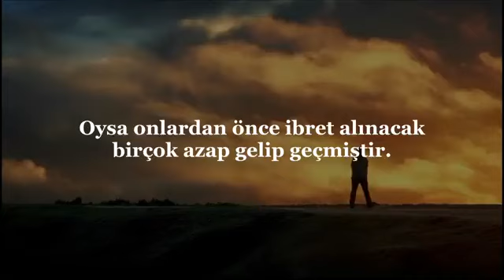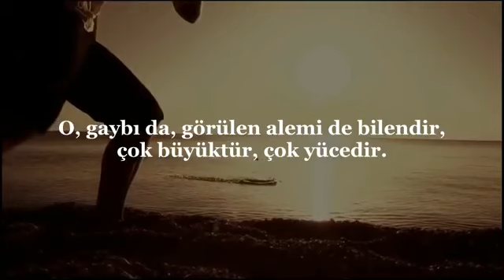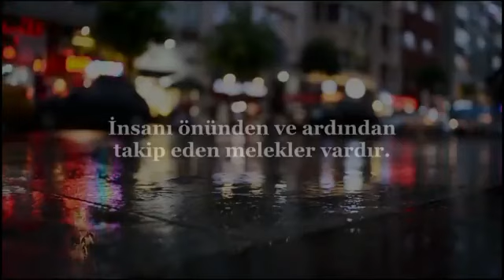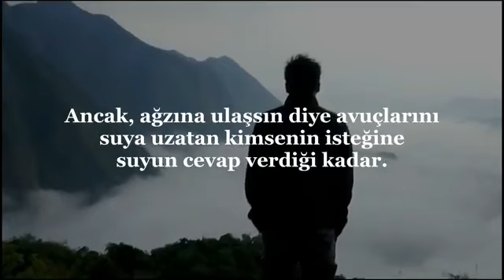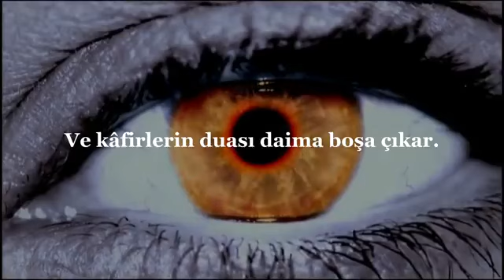Kalplere şifa tilavet...,(Rad suresi 6_14 )